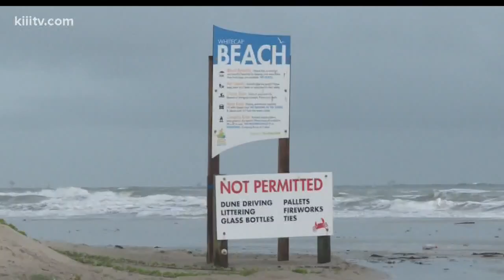High tides and flooded areas